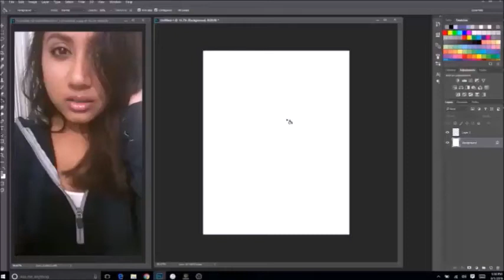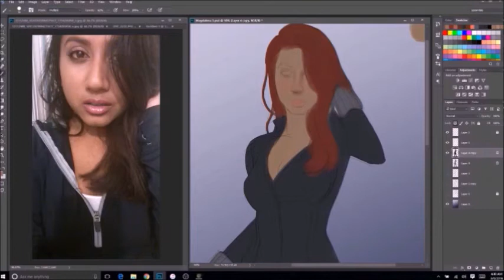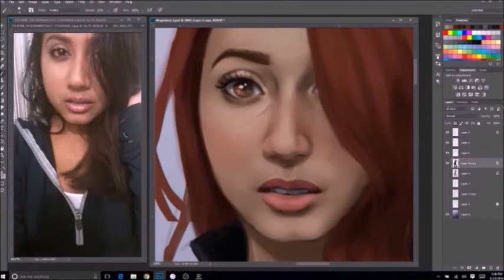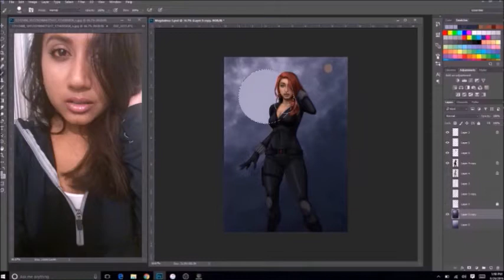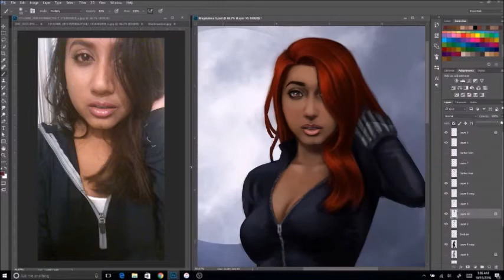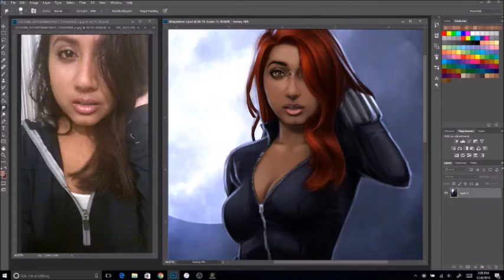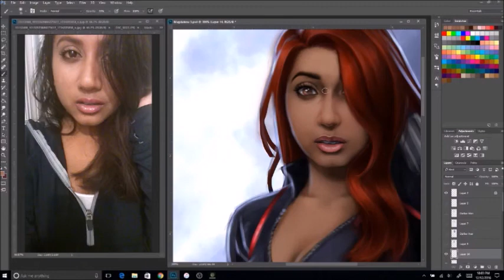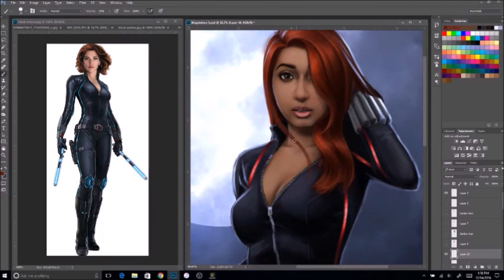Magdalena/Black Widow digital painting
This is a digital painting I did for a good friend of mine. She wanted me to draw her as Black Widow from Marvel. Unfortunately, I lost the last hour of footage. My apologies if the quality of the video isn't up to par. It's my first one. I'll get better ;)